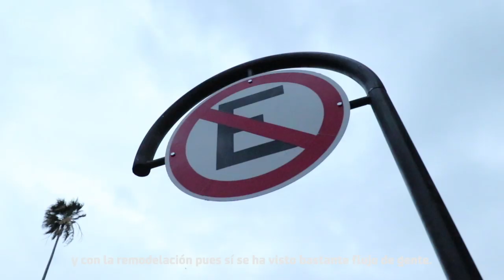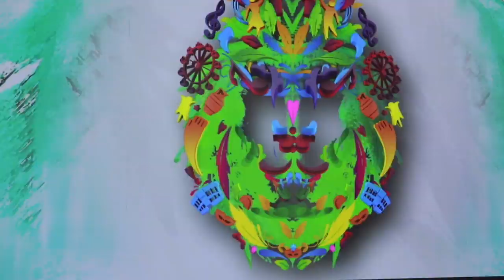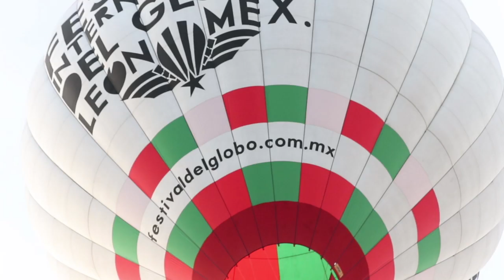SPOTS 19 NOV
Este vídeo trata de: SPOTS 19 NOV